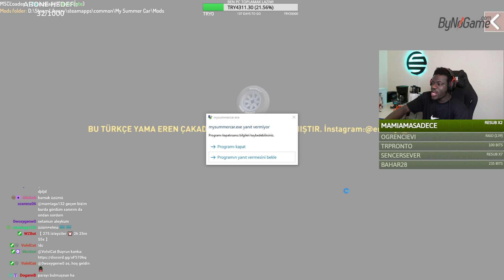POLİSTEN KAÇIYORUZ | MY SUMMER CAR - BÖLÜM 26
MY SUMMER CAR, nihai araba sahibi olma, inşa etme, tamir etme, ayarlama, bakım ve kalıcı ölüm hayatta kalma simülatörüdür. Oyuna yüzlerce gevşek parça ile başlıyorsunuz ve hem arabayı hem de motoru monte ediyorsunuz. Sadece arabanıza değil, kendinize de bakmanız gerekiyor. Sosis, bira ve uyumak iyi gelir.

Her şey yolunda giderse, 1990'ların Finlandiya kırsalındaki çeşitli yaz etkinlikleri için kullanabileceğiniz çalışan bir arabanız olur. Temelde alkolün etkisi altında aptalca şeyler yapmak. Çeşitli rastgele işlerden ekstra para topladıktan sonra, salyangoz posta yoluyla sipariş edilen parçalarla arabayı modifiye etmeye ve yükseltmeye başlayabilirsiniz. Arabayı iğrenç bir bass-boom disko makinesine... veya ralli yarışmalarına katılmak için bir ralli arabasına dönüştürebilirsiniz... veya sadece mükemmel fabrika durumuna getirebilirsiniz. Elbette arabanın da muayeneden geçmesi gerekiyor yoksa polisle başınız belaya girebilir.

Sadece bir araca değil, kullanabileceğiniz birkaç başka arabaya ve araca da erişiminiz var. (Çoğunlukla yiyecek almak ve proje arabasını tekrar bir hendekten çekmek için kullanışlıdır).

Uyarı, bu oyun bayılan kalpler için değil. Araba yapımında titiz yaklaşımı nedeniyle bunu düzgün oynamak için şiddetli araba ateşi gerekiyor.